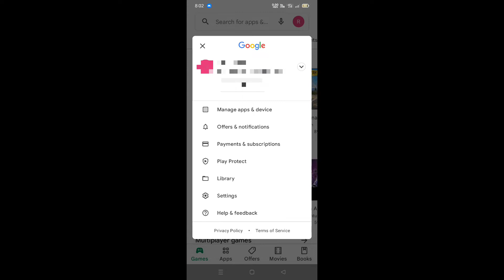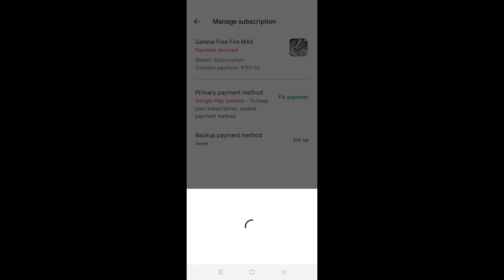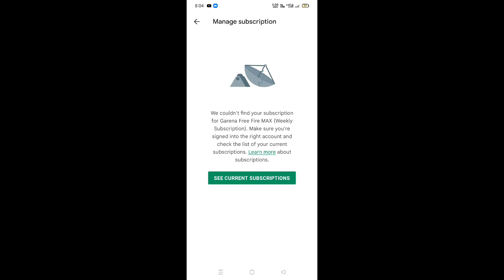How To Cancel Weekly Membership Subscription in Free Fire || Weekly Membership Free Fire Glitch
How To Purchase Weekly Membership Without Subscription
Weekly Membership Free Fire Glitch
double weekly membership lene se kya hoga
free fire weekly membership automatic purchase problem
Free fire me kon sa membership Lena best Rahega
whic is the best membership in Free fire
kon sa membership kam Paisa me Jada diamond dega
weekly and monthly membership se total kitna diamond milta hai
How to purchase and cancel weekly membership subscription in Free fire
how to purchase weekly membership subscription in free fire
free fire subscription cancel kaise kare
free fire me subscription kaise cancel kare
how to cancel free fire subscription
how to cancel free fire subscription in play store
How to fix weekly membership in free fire | Account Hold Problem solve in 3 min
free fire weekly membership
weekly membership free fire
How to solve Diamonds restriction in free fire
Diamonds restriction in free fire
How to solve negative Diamonds problem in free fire
Free Fire I'd not opening problem
Negative Diamonds problem free fire
Remove Diamonds restriction in free fire
How to remove Diamonds restriction without top up in free fire
free fire weekly membership problem
free fire membership
how to fix weekly membership
weekly membership free fire problem